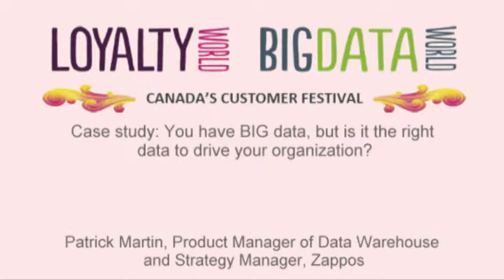Monetizing data: Using the right data to drive your organization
Strategy, innovation, and ROI for marketing and CRM professionals -- presentations and video content from our events, covering customer loyalty, big data, and payments

Big Data World Canada unites senior-level executives from retail, finance, telco, hospitality and airlines to discuss the latest analytic, security and monetization strategies for improving their 'big data' operations.

Patrick Martin, Product Manager of Data Warehousing and Strategy Manager for Zappos, presented a case study on using the right data to drive an organization on the first day of Big Data World Canada 2013.

Join our LinkedIn group: linkd.in/K9SBpe